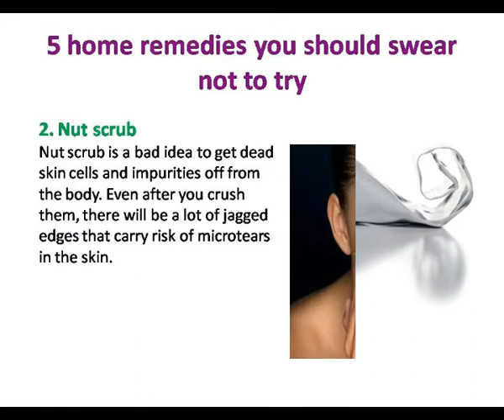5 home remedies you should swear not to try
5 home remedies you should swear not to try

latest,
grk,
grkdesigns,
celebrity,
photo,
gallery,
models,
sexy,
poses,
heroine,
heros,
hd wallpapers,
hollywood,
bollywood,
tollywood,
kollywood,
beautiful,
actress,
actor,